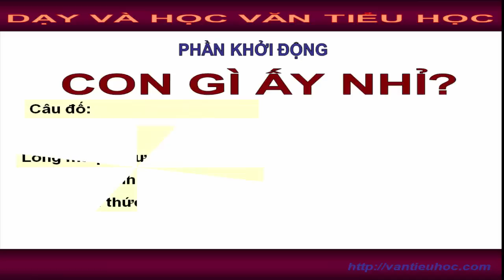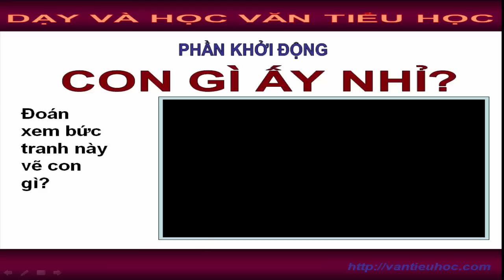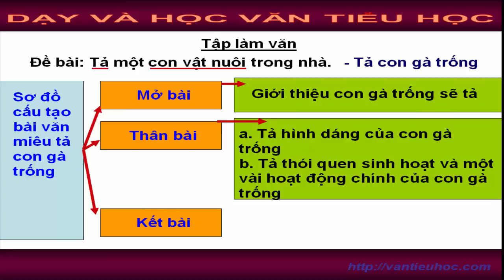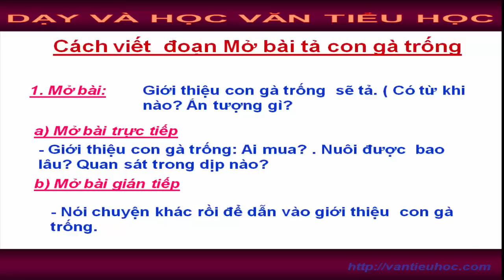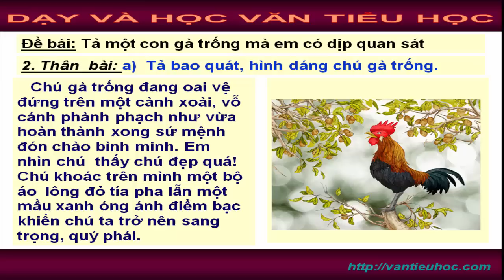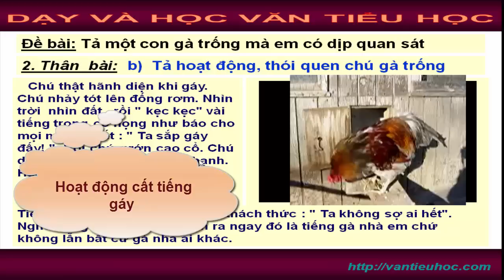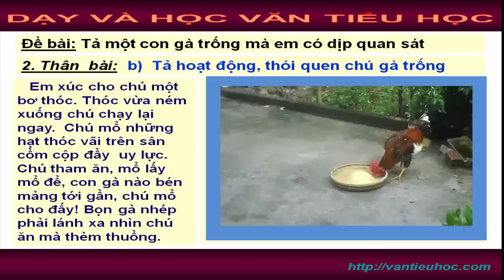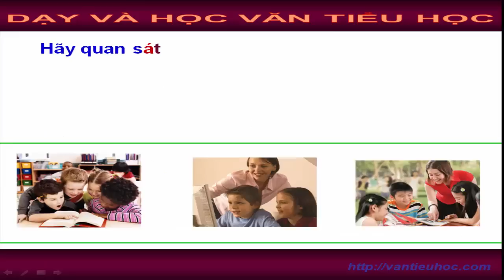Tả con gà trống | Tả con vật yêu quý | Tập làm văn 5 Tả con vật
Đây là video Hướng dẫn học sinh Lớp 5 cách làm bài văn Tả con gà trống  | Tả con gà trống | Tả con vật yêu quý | Tập làm văn 5. - How to describe   a rooster